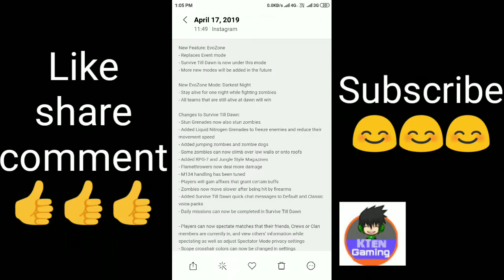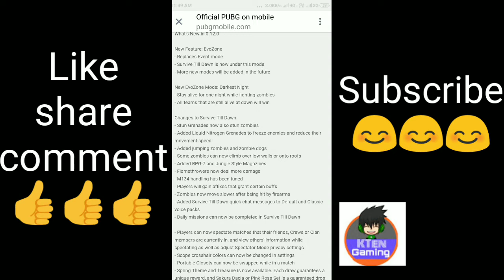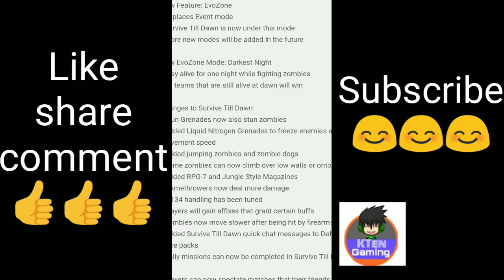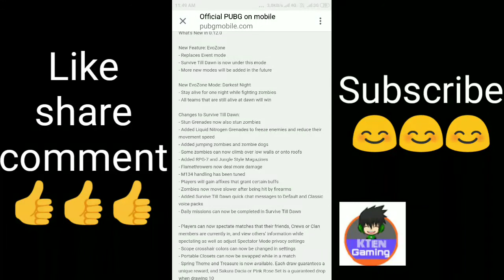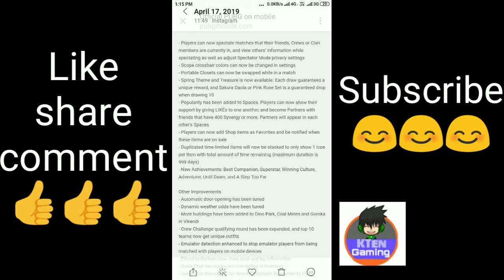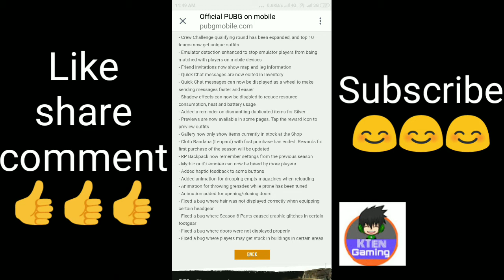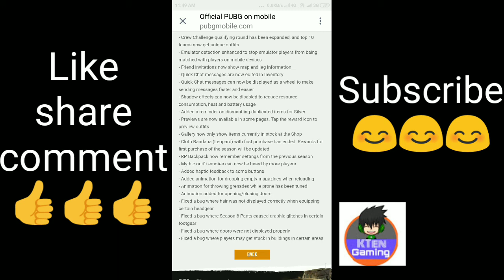0.12.0 update of PUBG mobile full information.Must watch.|KTen Gaming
Hi guys today in this video I have told about new update of pubg.